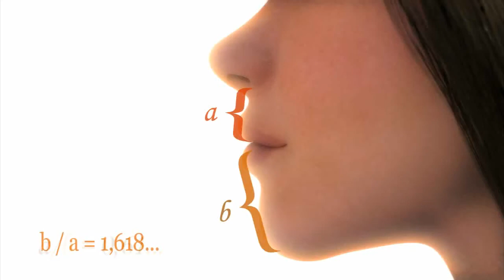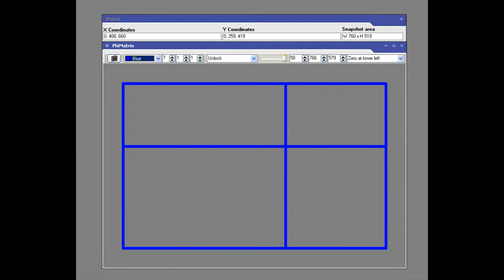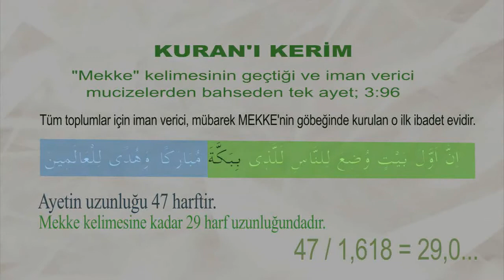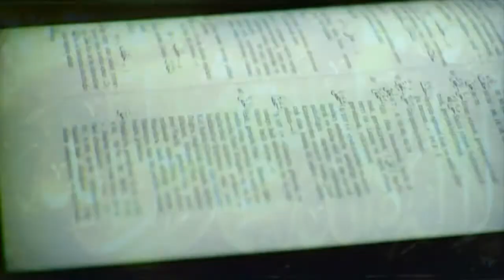(A MIRACLE) Scientifically Proven Facts About The Ka'abah